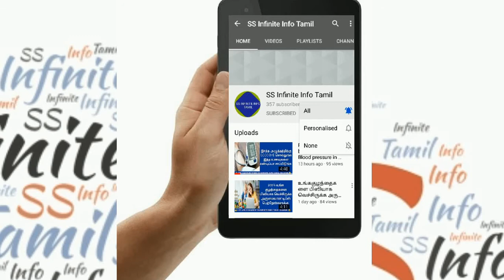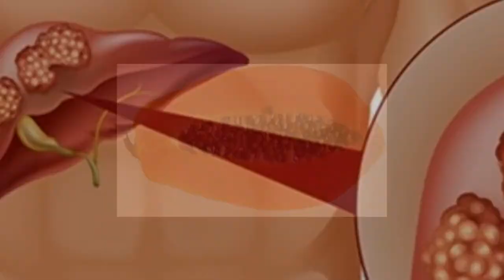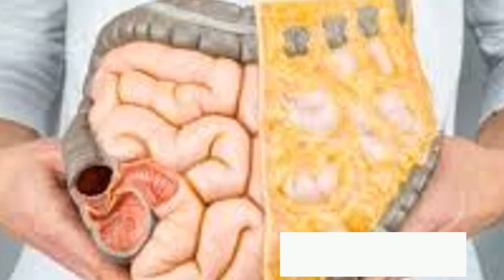Papaya increases immunity power | Health benefits of papaya|பப்பாளி சாப்பிட்டால் கிடைக்கும் நன்மைகள்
This video contains information about health benefits of papaya in tamil. Papaya increases immune power
பப்பாளி சாப்பிட்டால் கிடைக்கும் நன்மைகள்
Carotenoids rich papaya
Antioxidants
Vitamins
Increases immunity
Papaya boost immunity in tamil
Papaya increases digestion
Papaya prevent cancer
papaya prevent swelling and inflammations